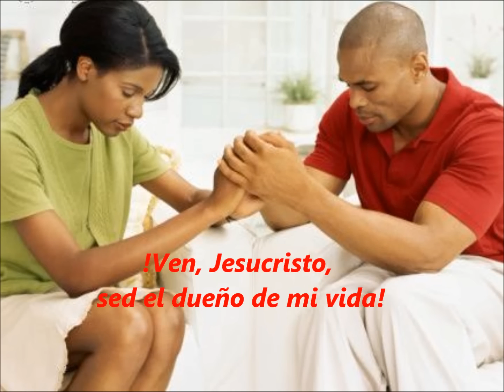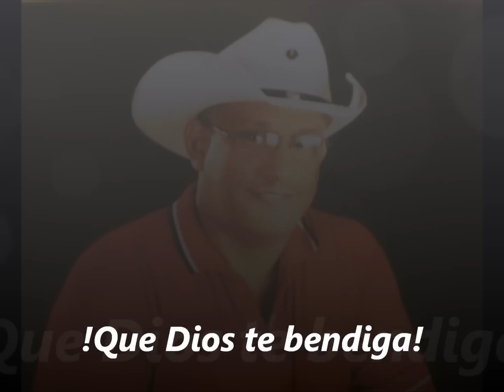CUANDO ESCUCHES LA VOZ DEL SEÑOR canta Manuel Fabré Contreras.wmv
Video clip que nos invita a a escuchar la voz de Dios y aceptarlo en nuestro corazón como el Rey y Señor de nuestras vidas y en nuestro diario caminar.